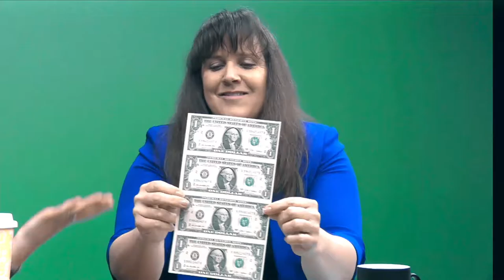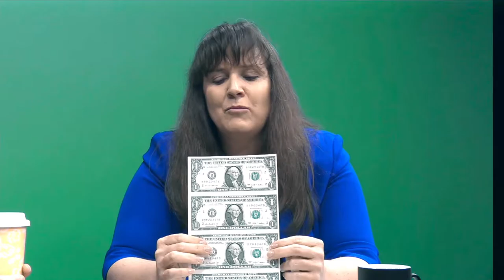The Happiness Quest Asks: Does Money Buy Happiness?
With Dr. Maria Sanders and Jessica Dutille